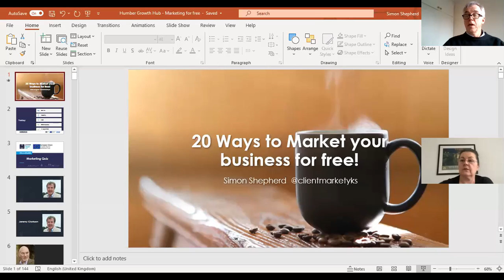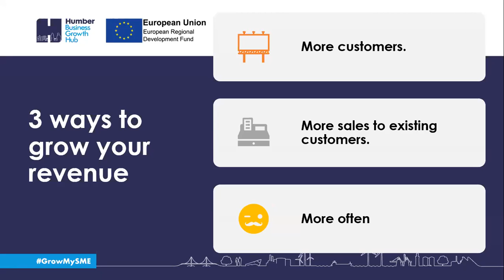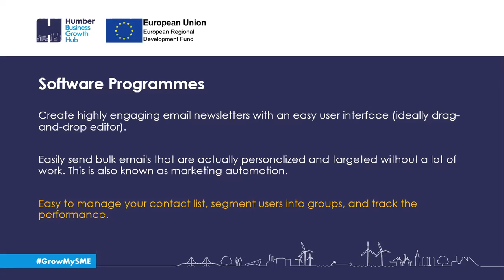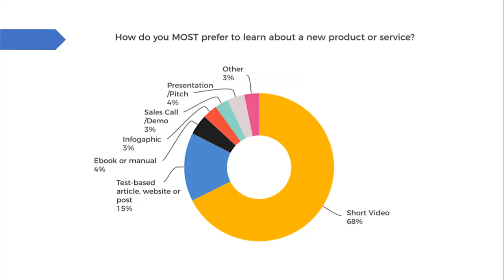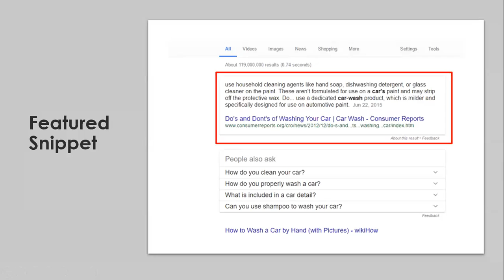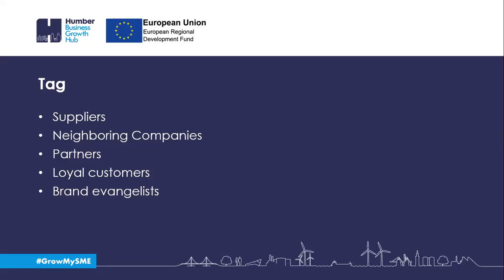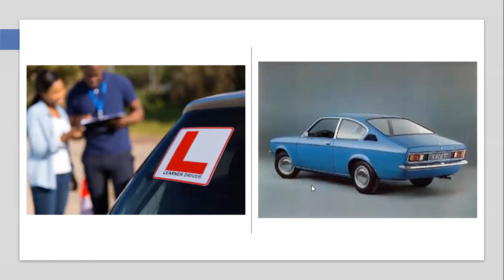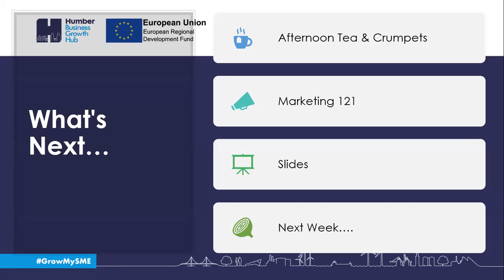20 Ways To Market Your Business On A Budget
Recording of webinar that took place on 26th January 2021